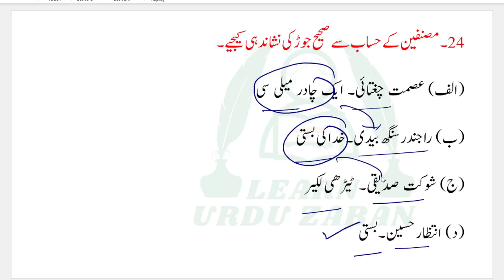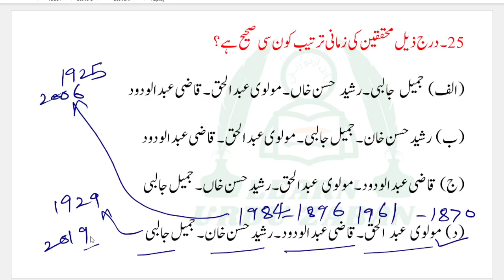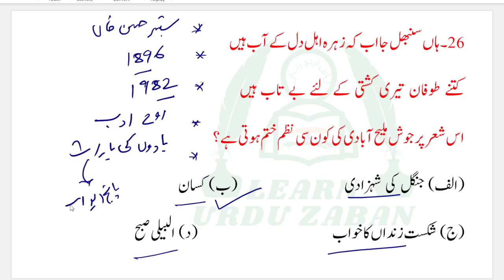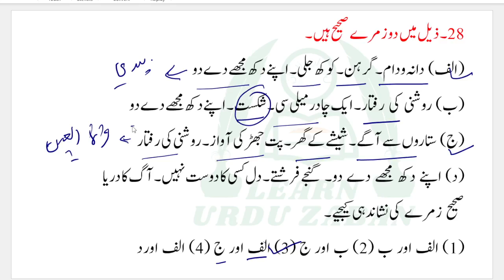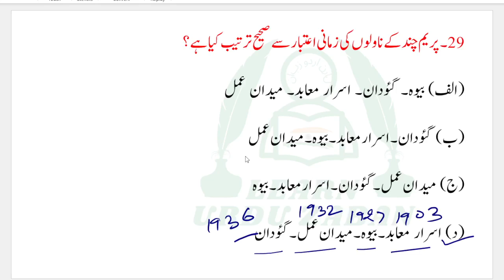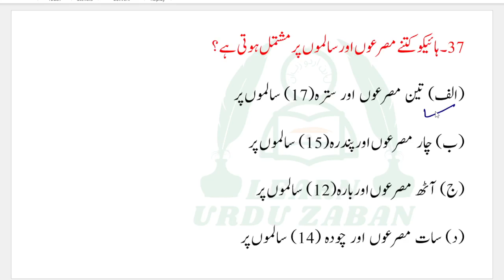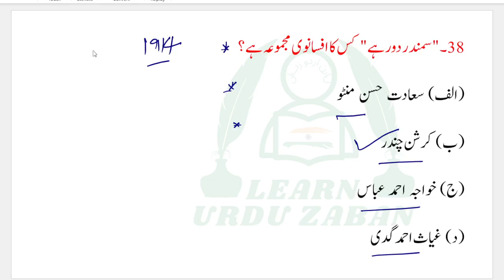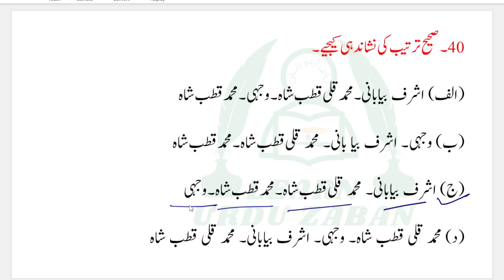UGC Net Urdu Mock Test | UGC Net Urdu Model Questions | UGC Net Urdu Important Questions